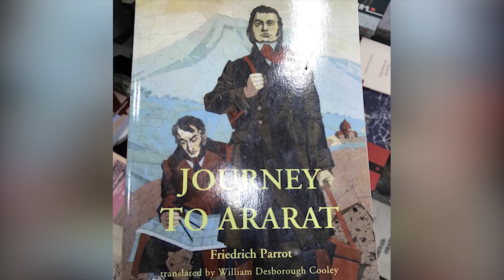Journey To Ararat With My Chess Set: Part III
In 1829 German naturalist Friedrich Parrot together with prominent Armenian writer Khachatur Abovian, two Russian soldiers and two Armenian villagers made the first recorded ascent of biblical mount Ararat! Later Parrot would write a book about that ascent “Journey to Ararat”. 190 years later I make my journey taking my magnetic chess set with me! This is my journey, journey to Ararat with my chess set!
This is going to be series of videos consisting of 6 parts, the last one shot at the summit of mount Ararat! Part III was filmed in camp 2 about 4200m above the sea level! In the video I am analyzing a chess puzzle composed by Armenian chess composer Genrikh Kasparyan! With the help of a staircase pattern White is managing to win in the most brilliant style!
Genrikh Kasparyan, Ty Studies 55-56, 1955, 1st Prize
White is winning
This position in Forsyth-Edwards Notation (FEN) is: 8/bkp5/6r1/2P5/1K6/8/8/Q7 w - - 0 0